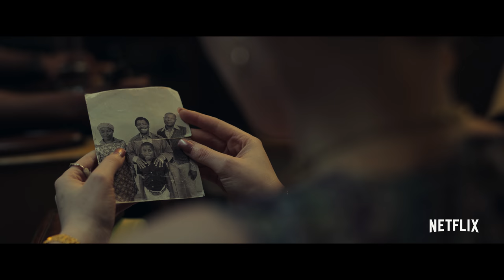Silverton Siege | Official Trailer | Netflix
Silverton Siege is an action thriller inspired by true events of 1980 South Africa. A trio of freedom fighters get into a collision course with the state after a failed sabotage mission, which turns into a bank hostage standoff. This film is inspired by the real life incident that sparked the global “Free Mandela’ movement and features Thabo Rametsi, Noxolo Dlamini and Stefan Erasmus, and Arnold Vosloo.

After a failed sabotage mission, a trio of anti-apartheid freedom fighters ends up in a tense bank hostage situation. Based on a true story.